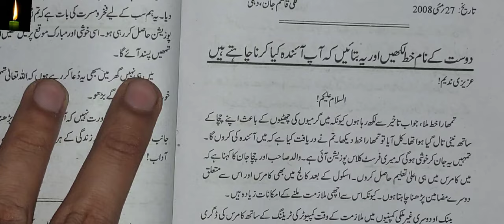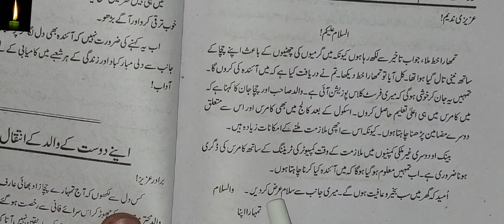dost ke name khat likhe or ye bataye ke Aap aindah kiya karna chahte hain || cbse class8 urdu qawaid